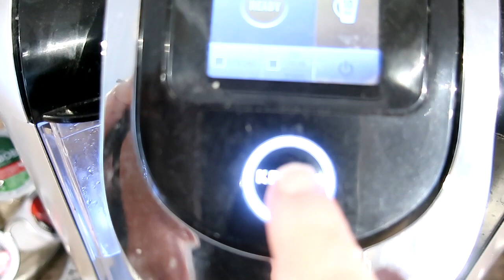WHAT I EAT TO STAY HEALTHY | APRIL 1, 2019 | HAPPILY ORGANIZED CHAOS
Follow me to see what I eat on a day to stay healthy.

RECIPES TO FOLLOW